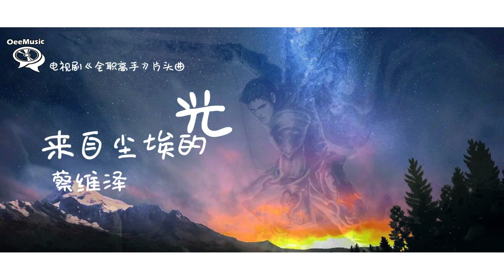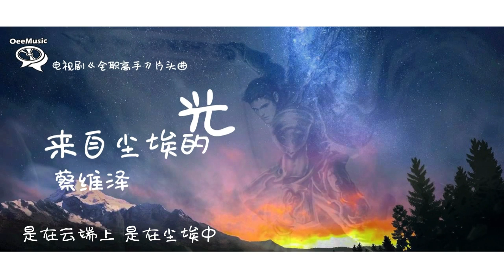【电视剧《全职高手》片头曲】蔡维泽 - 来自尘埃的光 【我来自传说去续写传说 一朝汹涌不枉十年执着】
想聽音樂？
訂閱后成千上萬的音樂等你來發掘！

作曲：阿鯤
作詞：青修
製作人：阿鯤
和聲編寫：阿鯤，許一鳴，趙一一
和聲：許一鳴，趙一一
錄音混音：周曉明
配唱指導：阿鯤
錄音混音棚：XM Studio
音樂製作：檸萌悅心
音樂發行：哇唧唧哇娛樂

生於微末中的萬千螢火
乘長風彙聚成熠熠星河
在雲巔之上向世界宣告
我們將重回榮耀

撥開雲層落下熾熱
消融冰雪闖過波折
終於在巔峰的這一刻
有身影與過去身影重合

過去未曾來的榮耀
未來過不去的驕傲
在你我指尖交錯凝結成
點燃戰場的戰歌

漫漫長夜裡唯一的亮色
是平庸中走過來的你和我
是在雲端上 是在塵埃中
拼盡全力盛放的螢火

我來自傳說去續寫傳說
一朝洶湧不枉十年執著
這一戰要讓所有人記得
我們加冕榮耀的時刻

點燃戰場的戰歌

點燃戰場的戰歌

除此影片。